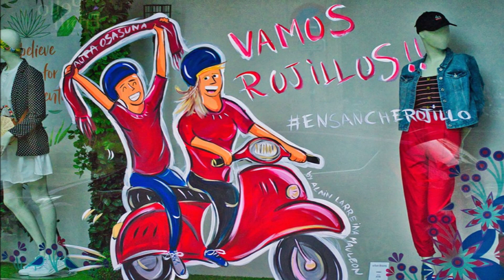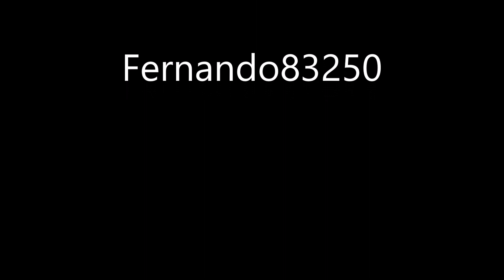2023 MON FILM ESPAGNE VILLE DE PAMPLONA PROVINCE DE NAVARRE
LA VILLE DE PAMPLONA.
Est une ville du nord de l'Espagne, capitale de la Navarre , elle fait aussi partie du pays Basque Espagnol.
Vous avez certainement entendu parler de cette ville , à l'occasion  des fêtes de la San Fermin ou aperçu des photos  de ces festivités qui ont lieu au mois de juillet de chaque année et qui rassemble des milliers de personnes dans les rues de la ville avec des lâchers de taureaux au milieu de cette foule.
1 journée ne vous suffira pas  pour prendre le temps de découvrir cette ancienne et magnifique ville Romaine.
Voici les endroits à visiter si vous ne voulez pas manquer l'essentiel de PAMPLONA.
Commençons par le PONT DE LA MAGDALENA, pont médiéval au Nord Est de la ville qui passe au dessus de la rivière ARGA.
LES REMPARTS DE PAMPLONA , il est possible de se balader sur le chemin de ronde partie Nord , afin de profiter d'une plus belle vue panoramique.
Le patrimoine religieux est trés présent dans toute la ville.La Cathédrale SANTA MARIA est un monument emblématique de la ville.
LE PASEO DE SARASATE, sur cette avenue bordée d'arbres vous y croiserez LES BÂTIMENTS DU PARLEMENT DE NAVARRE , LA BANQUE NATIONALE ET L'EGLISE SAN  NICOLAS.
A Côté se trouve LA SUBLIME PLAZA DEL CASTILLO , qui représente le coeur de la ville,avec ses bars restaurants,dont le fameux restaurant IRUNA.
C'est une place trés animée et trés jolie avec les façades  colorées des immeubles anciens qui l'entourent , au centre de la place un kiosque charmant qui fait le bonheur des enfants.
L'EGLISE  DE SAN LORENZO ET LA CHAPELLE SAN FERMIN , tout prés  des JARDINS DE TACONERA
A VOIR LA PLACE DE L'HOTEL DE VILLE  et l'église gothique SAN SATURNINO avec ses deux tours qui la caractérise!
Pour terminé cette visite LE PALAIS DES ROIS DE NAVARRE au nord du centre historique de PAMPELUNE.
LA PLANETARIUM